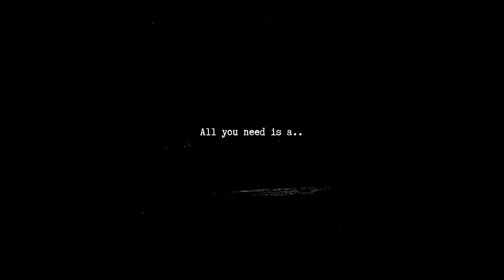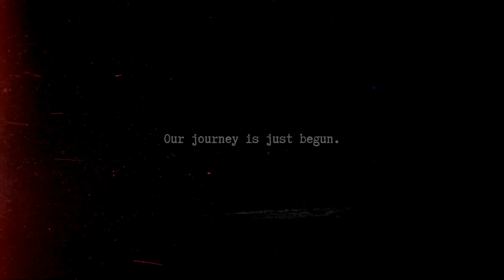Get Lost with Us in Borneo: Motorhome Dreams Turned Reality!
[Some beautiful paths can't  be discovered without getting lost.]

This video explores the challenges and beauty of travel, focusing on the feeling of being lost and the importance of embracing the unexpected. The speaker reflects on the journey, emphasizing the importance of perseverance and finding strength in the face of adversity. The video encourages viewers to embrace the unknown and find joy in the journey, even when things get tough.